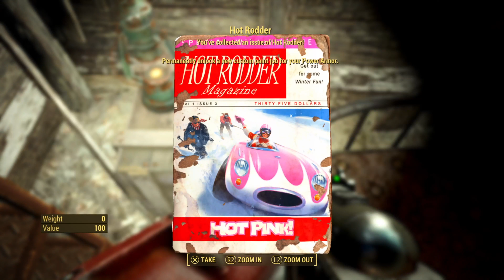HOT RODDER - MILTON PARKING GARAGE Magazine Location | FALLOUT 4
Fallout 4 Hot Rodder magazine location
Fallout 4 Hot Rodder magazine - Milton Parking Garage location